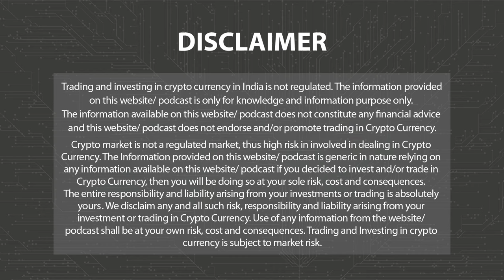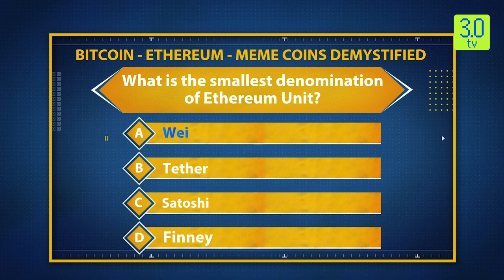The Coin Monitor 12th February 2024 | 3.0 TV